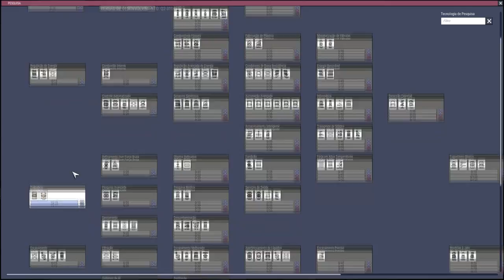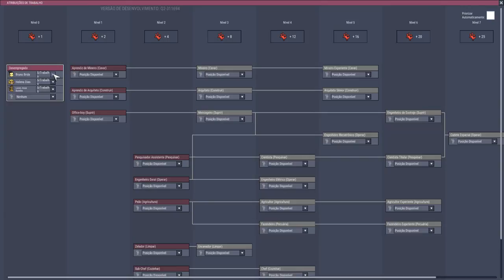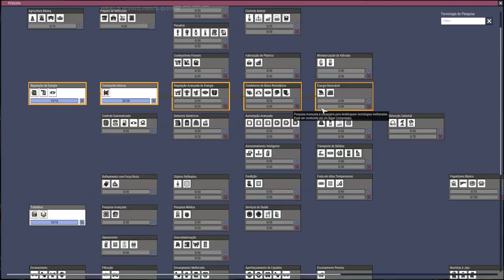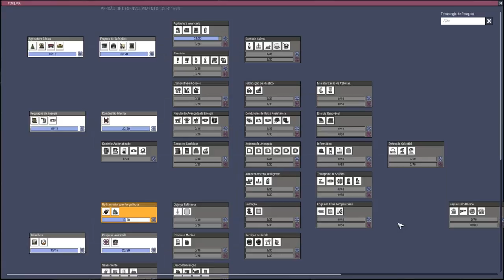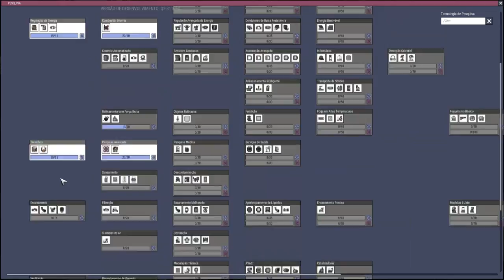Modo Hardcore ativado... mas nem tanto kkkk. QoL Hardcore EP01